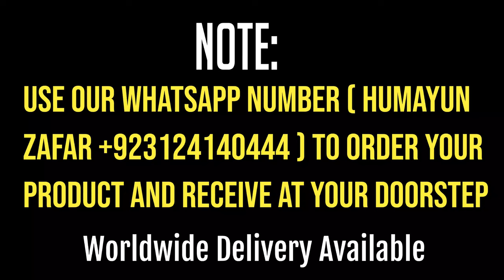Perfume and Ittar Shop | Purchase Online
Welcome to our Perfume and Ittar Shop! If you're a fragrance enthusiast or looking for that perfect scent, you're in the right place. Explore a wide selection of premium perfumes and traditional Ittars available for online purchase. Whether you prefer luxurious branded perfumes, natural Ittars, or unique custom blends, we have something for everyone.

کسی بھی قسم کا پرفیوم بنوانے، عطر حاصل کرنے یا مہنگے سے مہنگے برینڈ کا پرفیوم ری فل کروانے کیلئے رابطہ کریں اور گھر بیٹھے حاصل کریں

11.12 Ittar and Gemstone Dealers | Depalpur City | District Okara | Punjab | Pakistan